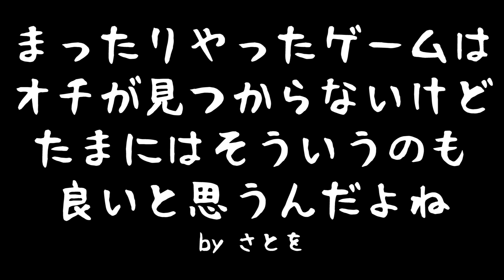ころんと筋肉番組に出ました【Human Fall Flat】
↓Twitterでも仲良くしてください∩(･ω･`;)∩